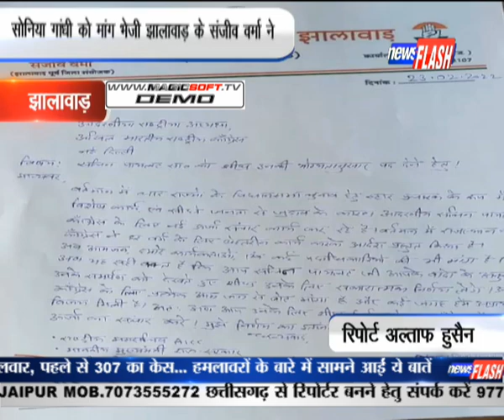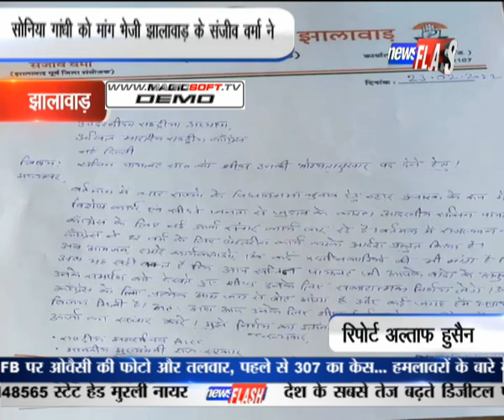झालावाड़: सोनिया गांधी को मांग भेजी झालावाड़ के संजीव वर्मा ने |NEWS FLASH